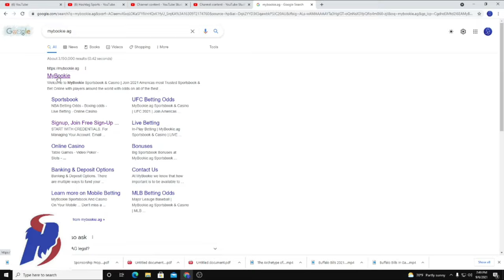Picking Week 1 Around the NFL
Joe takes you on a tour of Week 1, giving you all the picks, point spread and important updates around each match up

[VIDEO LINK]